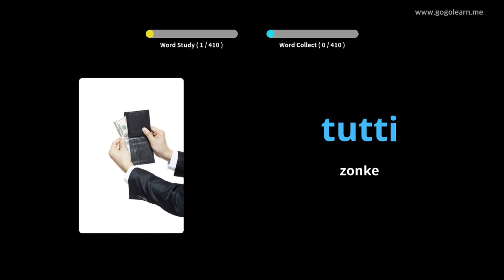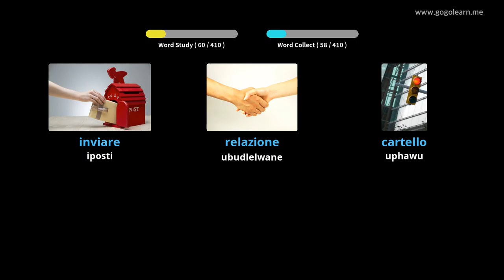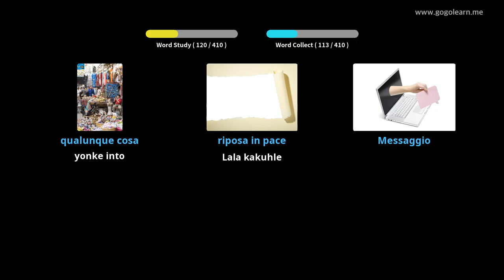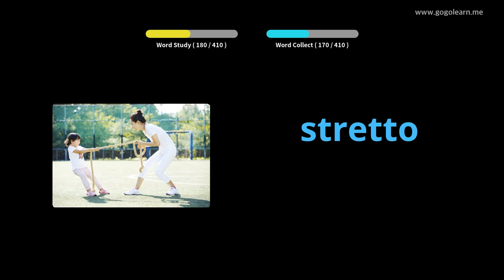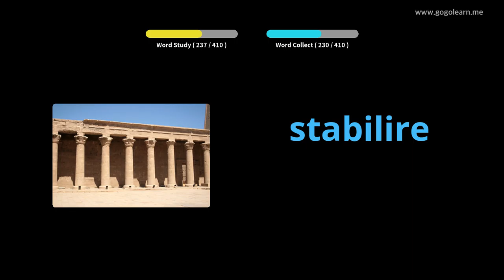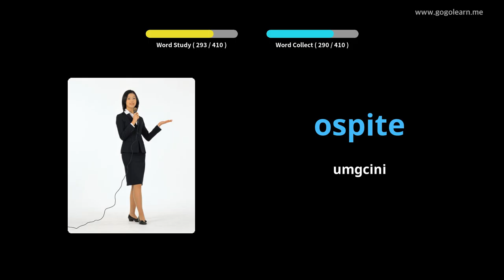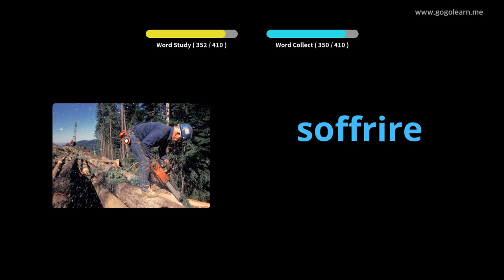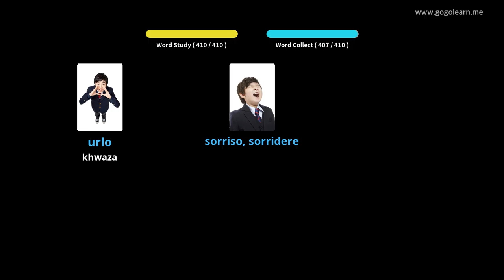Isigama saseNtaliyane kwiSikolo seSekondari 3 | Golearn